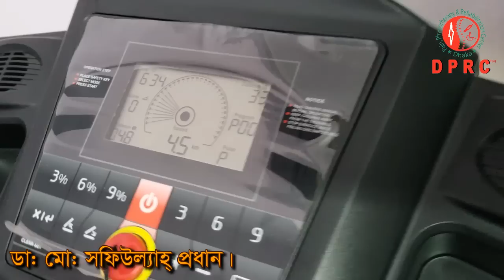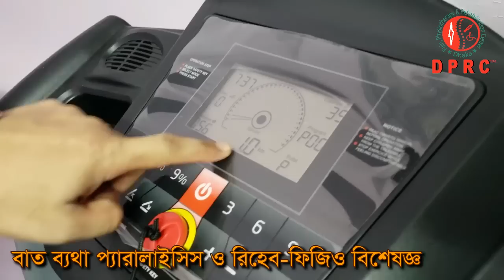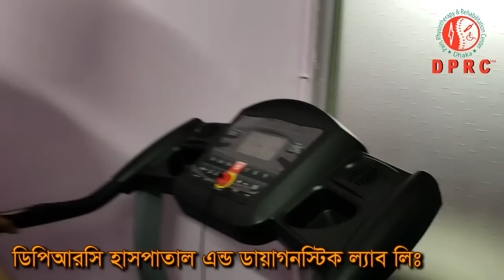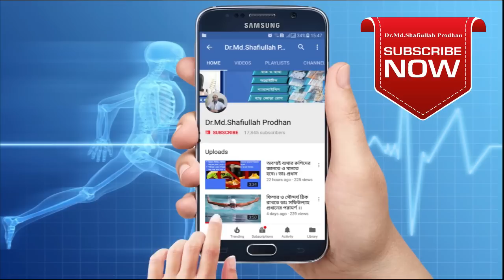Walk For Life/ জীবনের জন্য হাঁটা।। ডাঃ মোঃ সফিউল্যাহ প্রধান